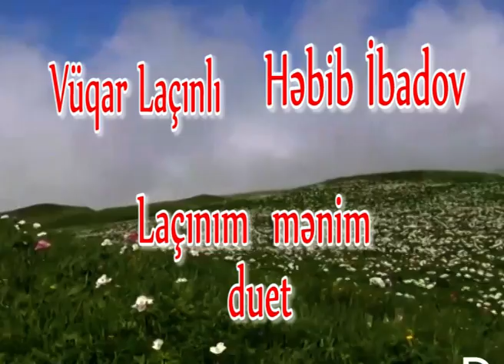Vuqar Lacinli Hebib Ibadov lacinim duet